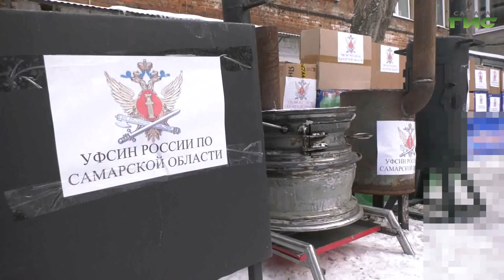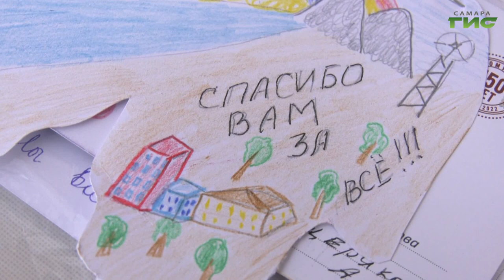Из Самары отправили очередной гуманитарный конвой в зону СВО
В Самаре отправили очередной гуманитарный конвой в зону СВО. На этот раз посылки собирали сотрудники Управления федеральной службы исполнения наказаний России по Самарской области. В подготовке груза участвовали и осужденные. Подробности у Светланы Тимофеевой.